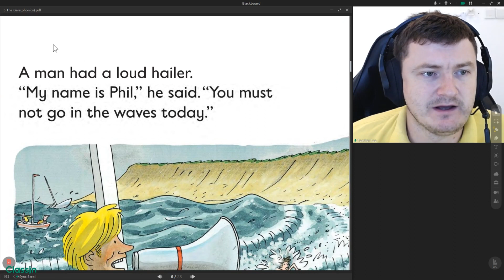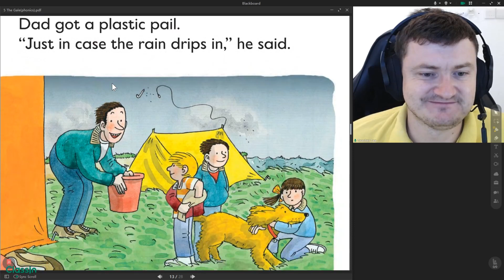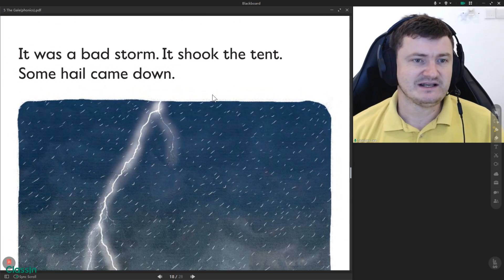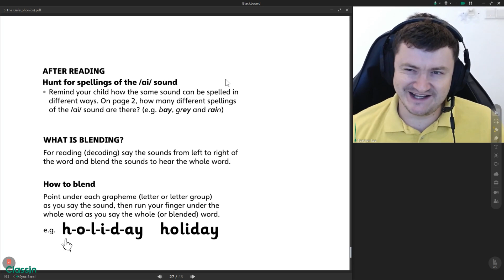The Gale Floppy's Phonics Level 5 Read at Home Oxford Reading Tree